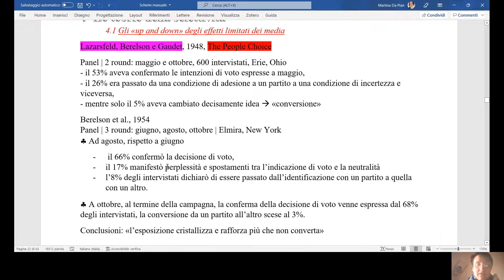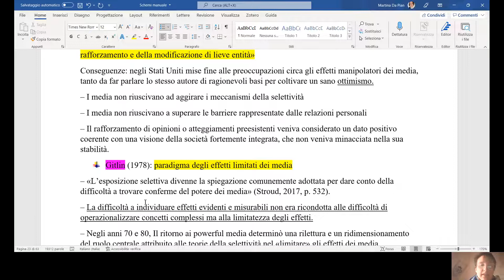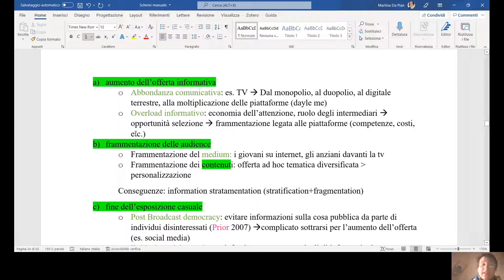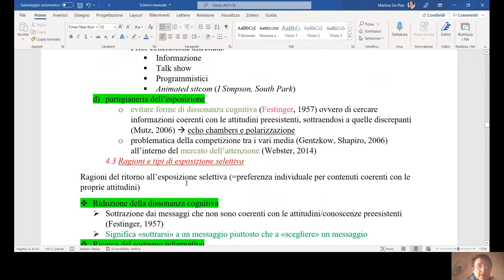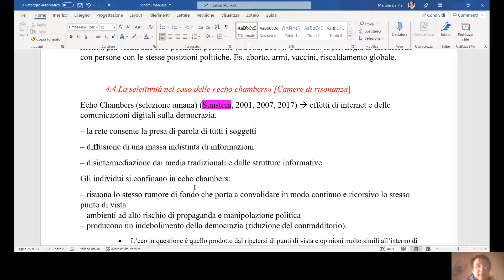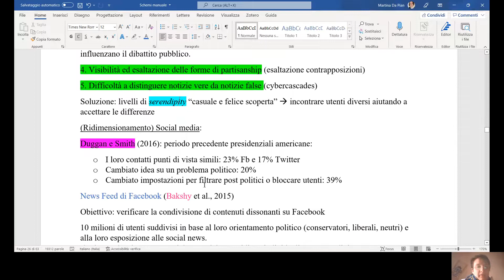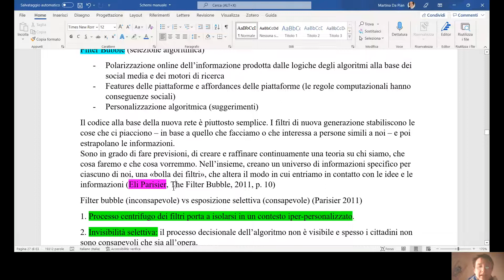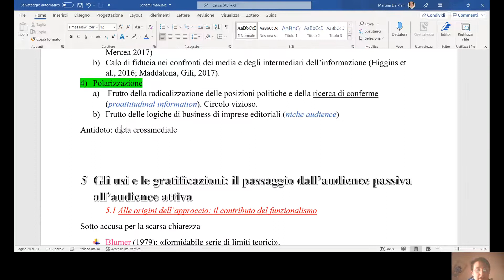Cap. 4 delle Teorie delle comunicazioni di massa e la sfida digitale (Bentivegna e Boccia Artieri)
Riassunto del capitolo 4 del manuale di sociologia della comunicazione “Le teorie delle comunicazioni di massa e la sfida digitale” di Bentivegna e Boccia Artieri:
4 Le teorie della selettività
4.1 Gli «up and down» degli effetti limitati dei media
4.2 Riattualizzazione del concetto di esposizione selettiva nel nuovo ecosistema mediale
4.3 Ragioni e tipi di esposizione selettiva
4.4 La selettività nel caso delle «echo chambers» [Camere di risonanza]
4.5 Quando la selezione è operata da un algoritmo: il caso della «filter bubble»
4.6 Le conseguenze della selettività tra frammentazione, «misinformation» e polarizzazione